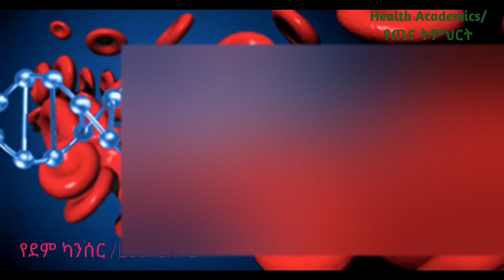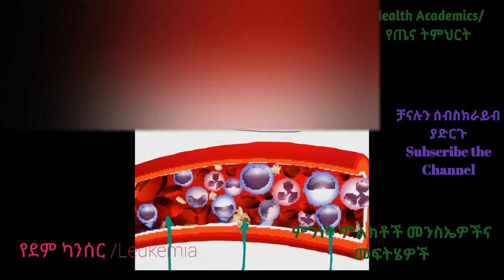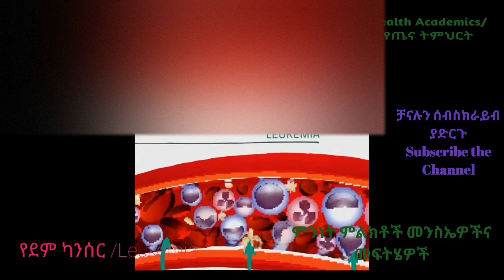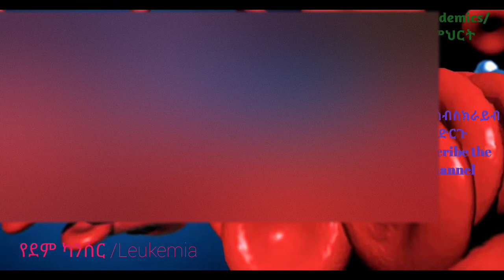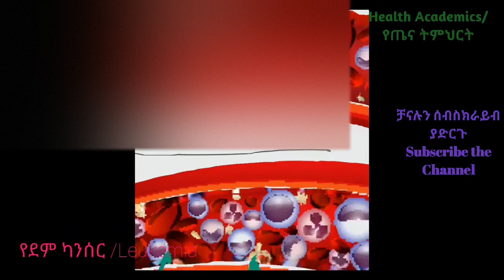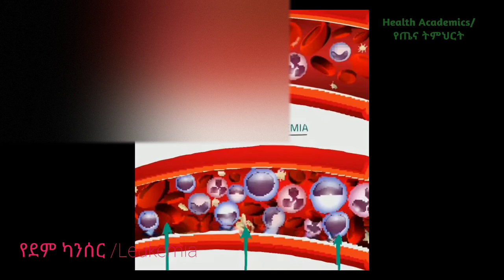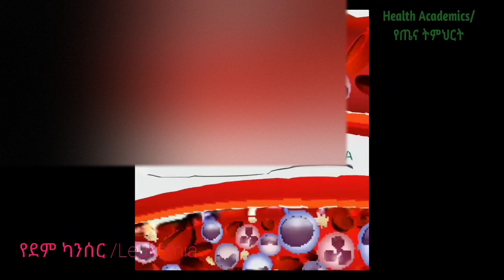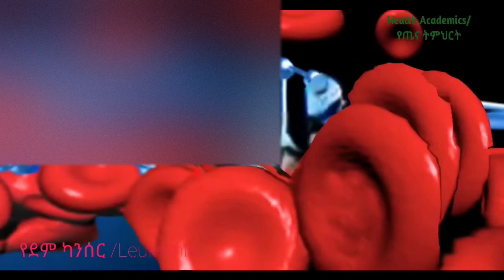ከነዚህ ምልክቶች ዉስጥ አንዱ ካጋጠማቹህ የደም ካንሰር ǀ Leukemia ነዉ፡ ምንነት ምልክቶች መንስኤዎችና መፍትሄዎቻቸው ebs health dr.fasil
ከነዚህ ምልክቶች ዉስጥ አንዱ ካጋጠማቹህ የደም ካንሰር ǀ Leukemia ነዉ፡ ምንነት ምልክቶች መንስኤዎችና መፍትሄዎቻቸው ebs health dr.fasil የደም ካንሰር /Leukemia ፡ ምንነት ምልክቶች መንስኤዎችና መፍትሄዎቻቸው:: Definition, signs and symptoms, etiology/causes, and its solutions/interventions of leukemia
Other links:
2. ከነዚህ 8 ምልክቶች ዉስጥ አንዱ ካጋጠማቹህ የነርቭ ጉዳት ነዉ❗ቀይ መስመር!!! Paralysis እስክንሆን ድረስ ግን ችላ እንላቸዉአለን💯እዩት ይጠቅማቹሀል❤
3. ድንገተኛ ሞት ከመከሰቱ በፊት የሚታዩ አደገኛ ምልክቶች | Signs Before Emergency Death በሁሉም እድሜ ክልል ሊከሰት የሚችል
9. ደረቅ ሳል የሚያመጡ 9 በሽታወች❗ 4 የቤት ዉስጥ መፍትሄዎች🔑ወሳኝ ቪድዬ እዬት ትወዱትአላቹህ💚💛❤ Disease that Cause Dry Cough
11. ብዙም የማይታወቅ አስቸጋሪ በሽታ ነዉ❗ግማሽ ጎናቹሁን ያሳጣቹሀል! አልማዝ ባለ ጭራ በሽታ (Herps Zoster) ግን ይድናል? እዩት ትምህርት ሰጭ ነዉ💚💛❤
12. ሳይነስ (Sinusitis / Sinus Infection) ላለበት ሰዉ ምን ይመከራል❗የቤት ዉስጥ መፍትሄ እንካቹህ 💚💛❤ Amazing Video, Detail explained video about sinus infection
13. ብጉር በተደጋጋሚ ለምን ይከሰታል? ለተቸገራቹህ ፍቱን የብጉር ክሬምና ሳሙና ይሄዉ Tretinoin Cream, Acne Soap Amazing Video, All about Acne Vulgaris
14. የአይን ዙርያ የሚጠቁረዉ የምን እጥረት ሲኖርባቹህ ነዉ? የምግብ? ማጥፊያዉስ ምንድን ነዉ? Dark or blue circles under the eyes
15. በጡትና አካባቢዉ እብጠት:የተለየ ፈሳሽ መዉጣት:የጡት ጫፋ ወደ ወስጥ መግባትና የጡት ቆዳ መወጠር ካለ የጡት ካንሰር (Breast Cancer) ሊሆን ይችላል!
17. አለም ላይ ወደ 90% ሰወች በራስ ህመም (Headache) ይጠቃሉ ከዚህ ዉስጥ 95%ቱ ሴቶች ናቸዉዘዉትር እራሱን ለሚያመዉ መፍትሄ ተቀምጧል💚💛migraine
25. በምጥ ልዉለድ ወይስ በቀዶ ህክምና የሚሉ አይጠፉም❗ግን አማራጭ አይደለም 💯በምጥ እንድንወልድ የማይፈቀድበት 22 ክስተቶች💚💛❤ CS vs SVD
32. የቫይታሚን A, B, C, D, E, K እጥረት እንዳሉብን እንዴት እንወቅ? ፍቱን መፍትሄ እንሆ 💚💛❤ vitamins vitamindeficiency ዋ እዩት
47. Pernicious Anemia በቪታሚን እጥረት የሚመጣ ደም ማነስ: ምንነት መንስኤወች ምልክቶችና መፍትሄወቻቸዉ: ገራሚ ቪድዬ Vitamin B12 Deficiency.
49. የልብ በሽታ/ የልብ ስራ ማቆም | Heart Failure : ምንነት መንስኤወች ምልክቶችና መፍትሄወቻቸዉ: ሊታይ የሚገባዉ ገራሚ ቪድዬ Amazing!
56. ትርፍ አንጀት በሽታ /Appendicitis ፡ ምንነት ምልክቶች መንስኤዎችና መፍትሄዎቻቸው፡ ለካ የጨረሰን ይህ በሸታ ነው! 24 ሰአት ነው የሚሰጠን ግዜ
57. በልጆች ላይ የሚከሰት የሽንት ቧንቧ ኢንፌክሽን ǀ Pediatric urinary tract infection, UTI ፡ምንነት ምልክቶች መንስኤዎችና መፍትሄዎቻቸው